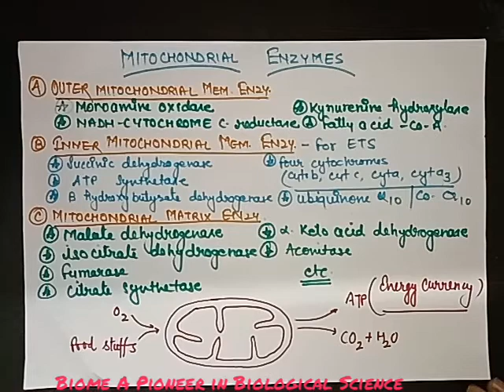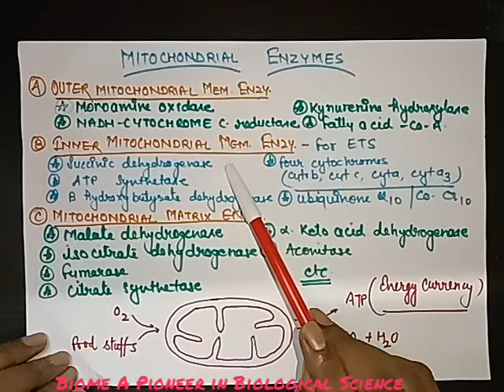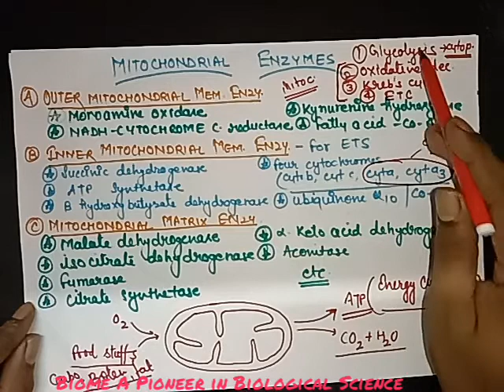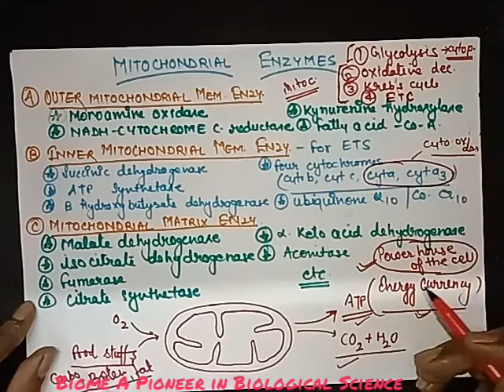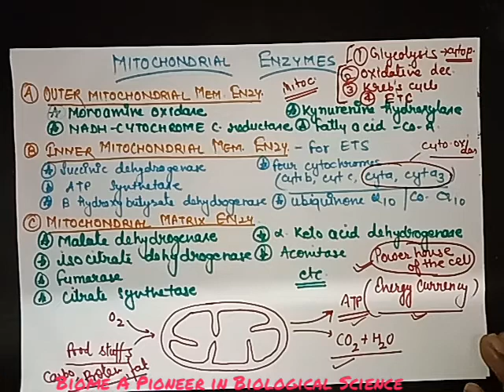MITOCHONDRIAL ENZYMES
BIOME: A PIONEER IN BIOLOGICAL SCIENCE